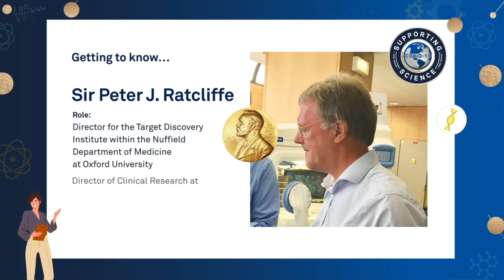Dr. Ox interviews Nobel Prize winner, Sir Peter Ratcliffe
Baker's Director of Scientific Applications, Krista Rantanen Ph.D. hosts the first interview of the series! The Unexpected Questions with Dr. Ox interviews leading scientists around the world.

Watch the first in the series!